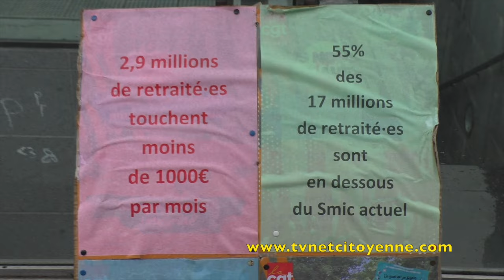La rentrée sociale en France : “Macron Démission“ “Non à l'Austérité “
Après le 7 septembre 2024 qui a marqué la rentrée politique, par de grandes manifestations contre le coup d'Etat politique de Macron, ce 1 er octobre c'étaient les syndicats qui appelaient à faire grève et à manifester contre la politique d'austérité et d'extrême droite du Gouvernement Barnier / Retailleau/ Marine Le Pen. À Chambéry ils étaient près de 600 manifestants à défiler dans les rues de la ville, malgré la pluie.